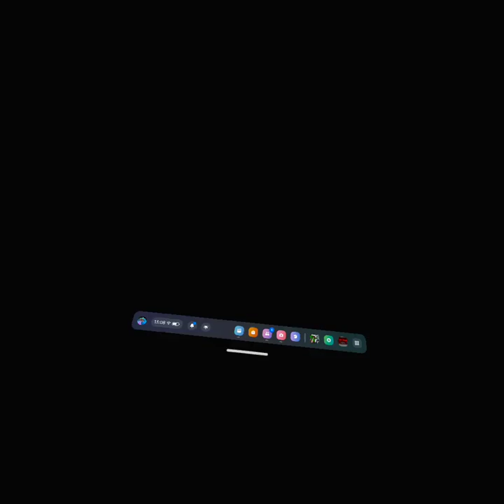A Modder Helped Troll People In Gorilla Tag As A Ghost